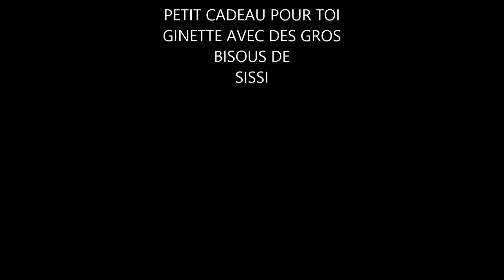ginette papillon rose